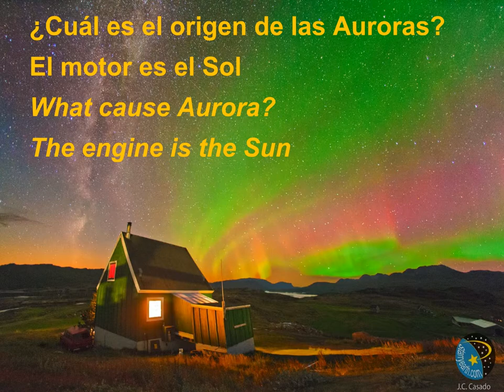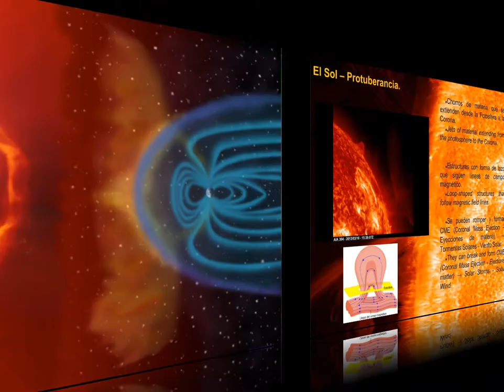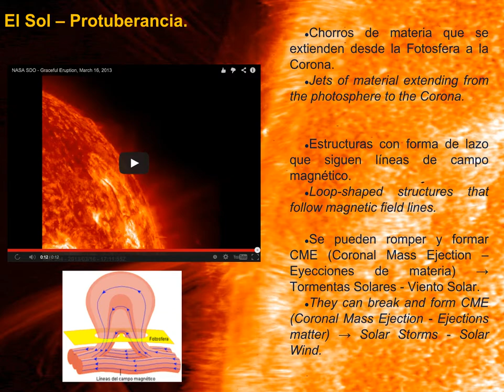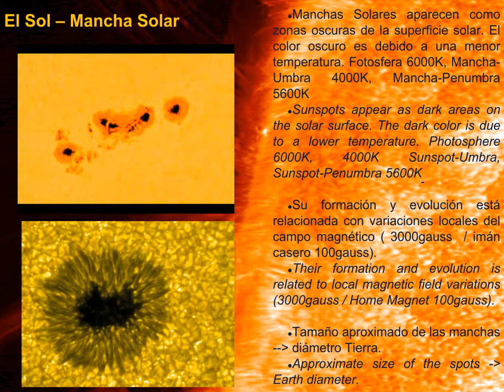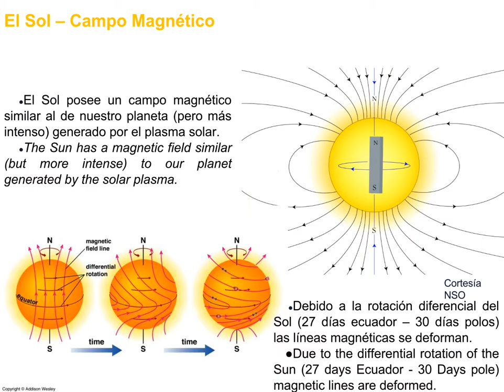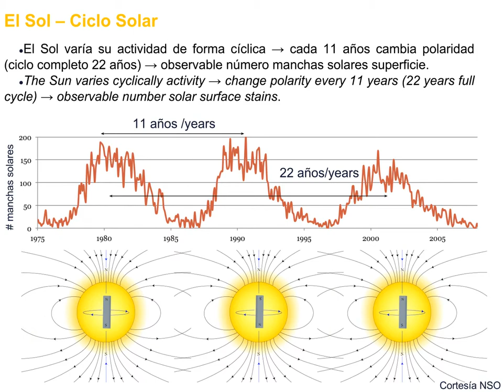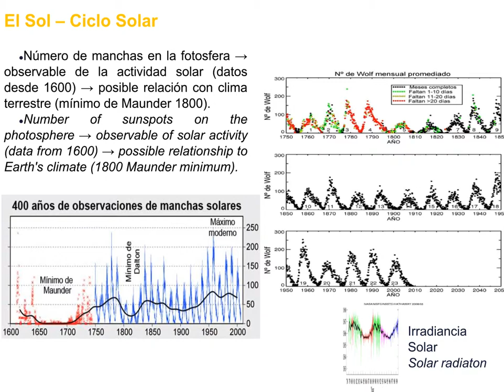aurora-cause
¿Cuál es el origen de als Auroras?
What cause Aurora?